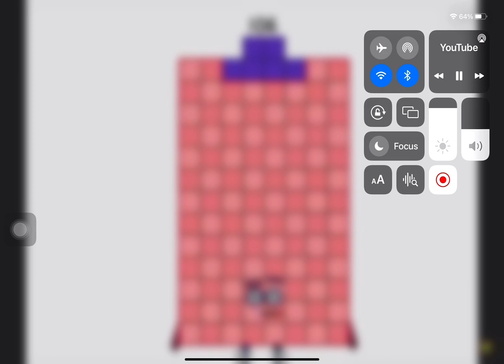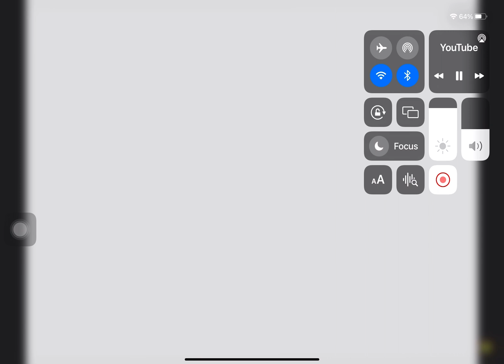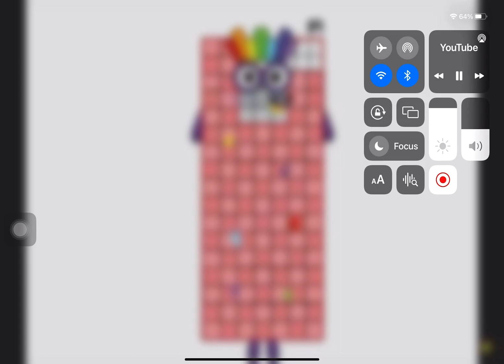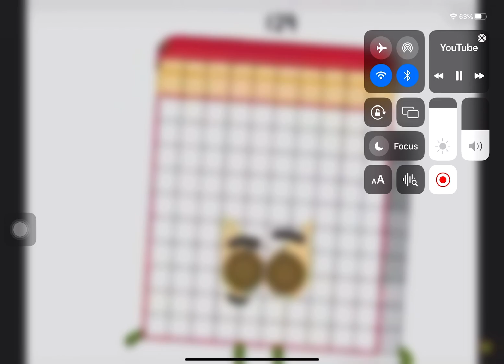Numberblocks band 21 i showed 106-135 so threre is blur